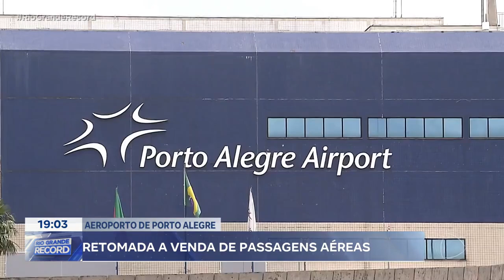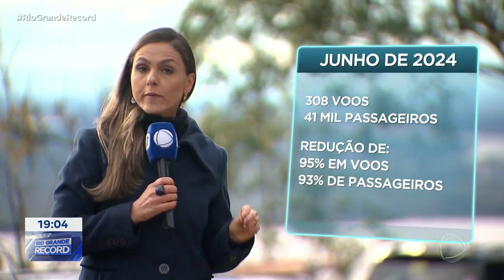Salgado Filho: venda de passagens aéreas é retomada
Retomada a venda de passagens para o aeroporto Salgado Filho, na capital. Os pousos e decolagens voltarão a acontecer de forma gradual, a partir de outubro. Enquanto isso, continuam as obras de recuperação.